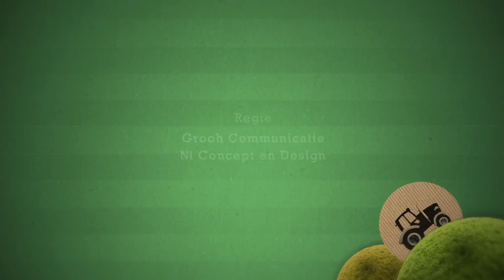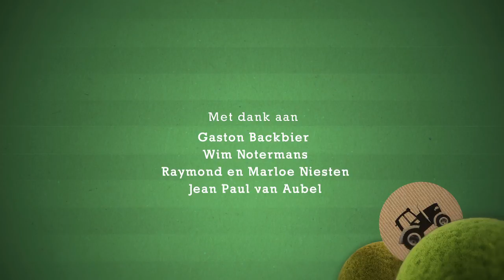Boeren houden van Zuid-Limburg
De Limburgse Land- en Tuinbouwbond (LLTB) heeft in 2012 een documentaire gemaakt over boeren in het kwetsbare Zuid-Limburgse heuvelland. In de documentaire laat de LLTB op beeldende wijze zien hoe boeren gedurende de afgelopen twee millennia het veelbezongen Zuid-Limburgse landschap hebben gevormd.